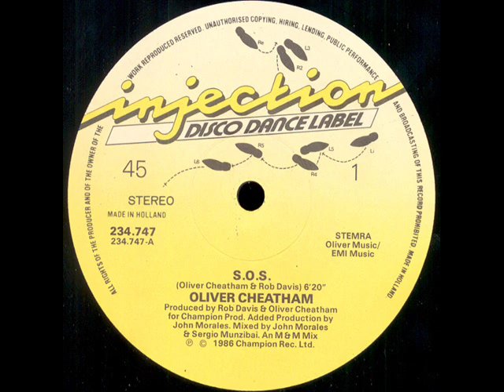Oliver Cheatham - S.O.S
Oliver Cheatham did a lot of background vocals for Al Hudson and One Way. He is known more for his 1983 classic 'Get Down Saturday Night' which charted in the top 40 R&B charts.

The 1986 song 'S.O.S' also featrured in Top 40 R & B charts. Truly one of the 80's artists with pedigree.